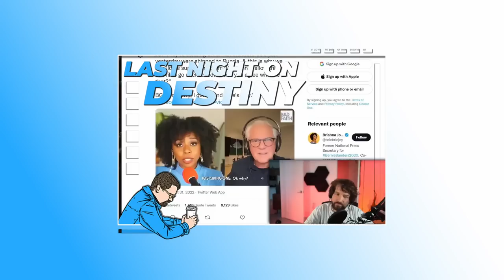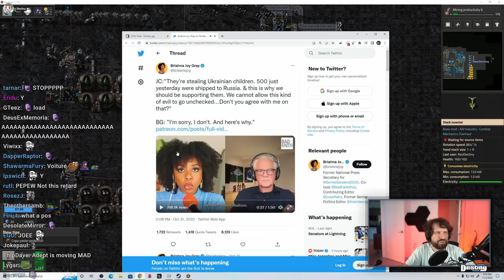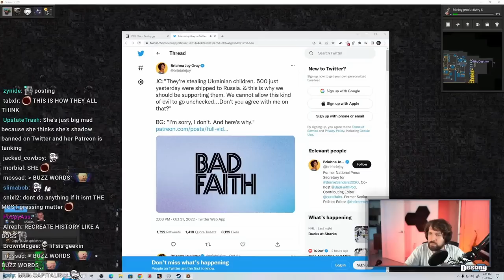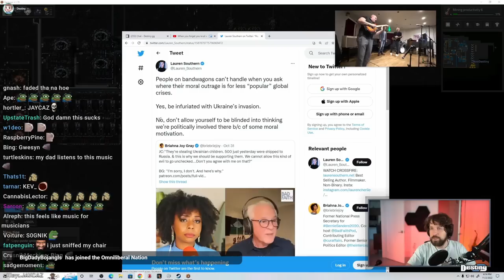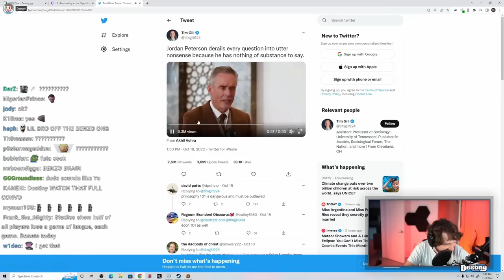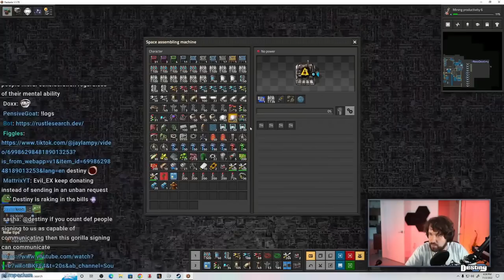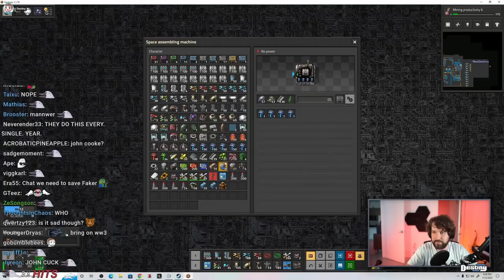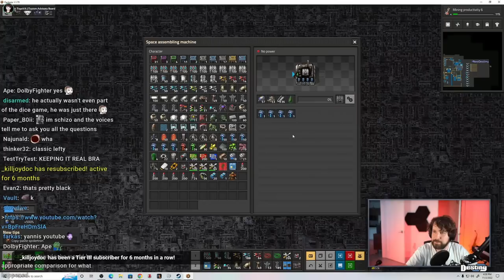Destiny Finds Out Elon Spread Misinfo About Pelosi's Husband's Attack